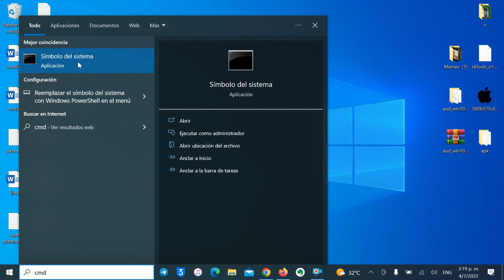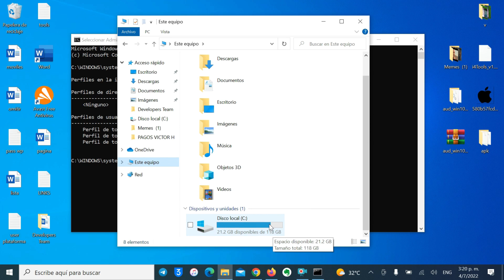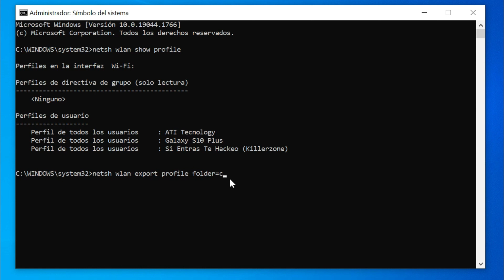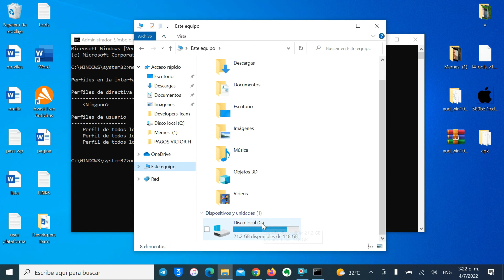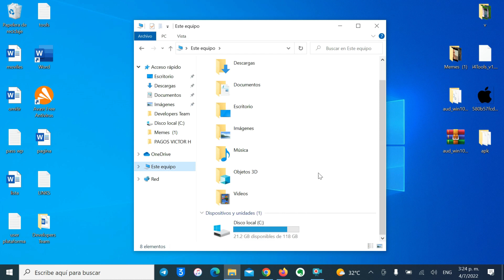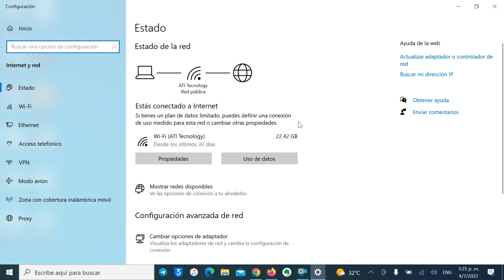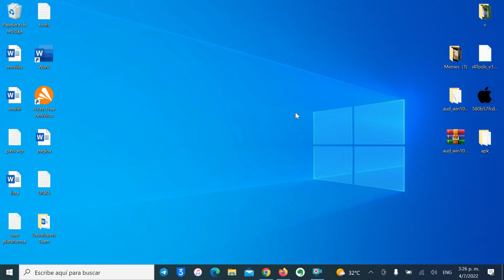COMO VER LAS CONTRASEÑAS [WIFI] GUARDADAS / 2 METODOS